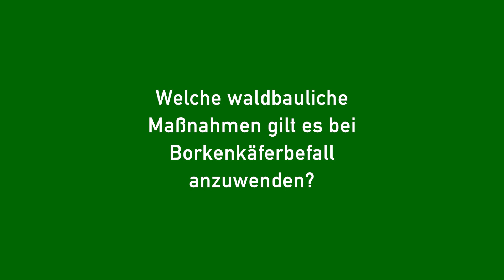Welche waldbauliche Maßnahmen gilt es bei Borkenkäferbefall anzuwenden?